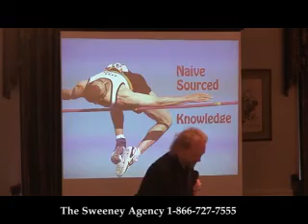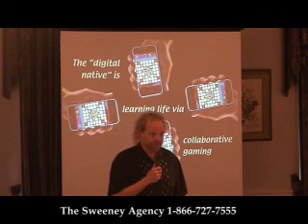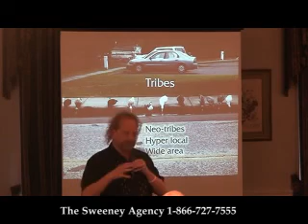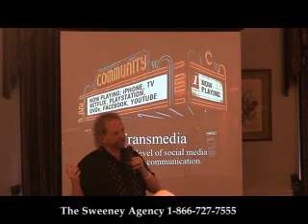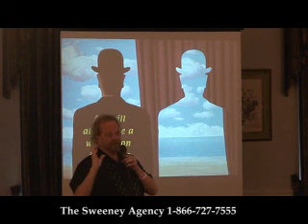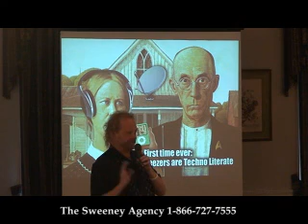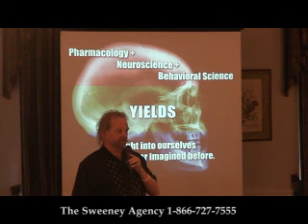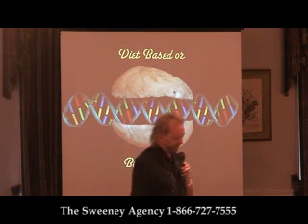Watts Wacker - Futurist and Innovation Speaker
Watts Wacker is one of the most celebrated and influential minds in modern business. His uncommon versatility and vision has allowed him to help the world's top corporations and organizations navigate the sea of change that is taking hold in the new millennium. He has been the futurist at SRI International, the legendary Menlo Park think tank, and spent ten years as the resident futurist at the preeminent social research organization, Yankelovich Partners.
As founder and director of FirstMatter LLC, Mr. Wacker has focused his attention on creating a new kind of think tank and he describes himself as a twenty-first century alchemist.